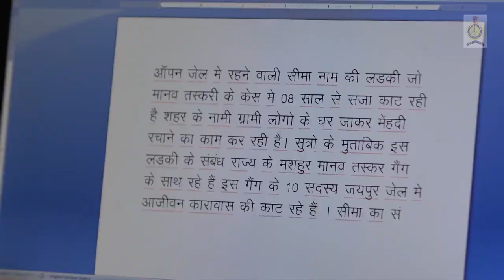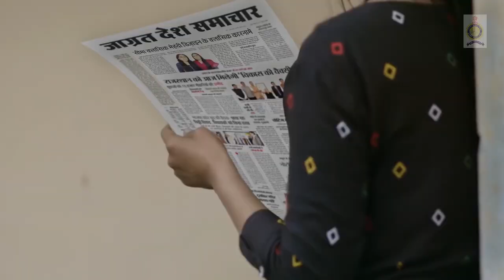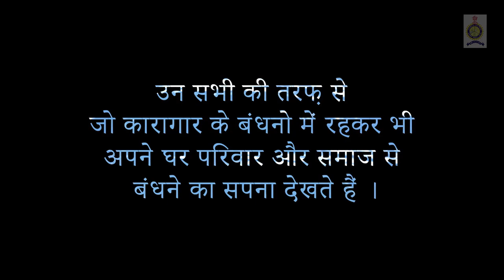ROAD TO REFORM | OFFICIAL TRAILER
ROAD TO REFORM is the upcoming film of RONKEL BROTHERS PRODUCTION. It has been made with sheer passion and a strong mission to bring about significant changes in societies across the globe.